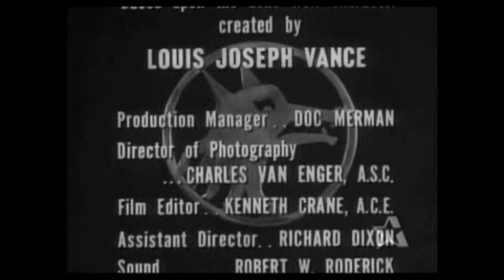THE SKI STORY (1954)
While visiting a ski resort the Lone Wolf gets caught up first in an unexplained death and then the turmoil of an international ski competition.
**Director: Alfred E. Green
** Stars: Louis Hayward, Rita Corday, Tom Powers